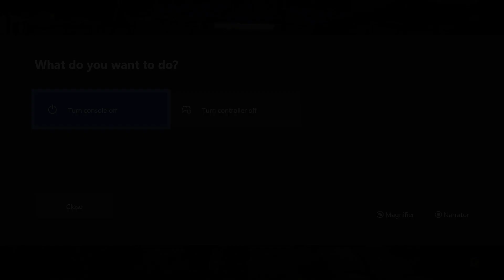HOW TO FIX UPDATE ISSUES (The Division 2)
This video shows additional issues that appeared after the last update, and explains how to fix ALL of these issues.